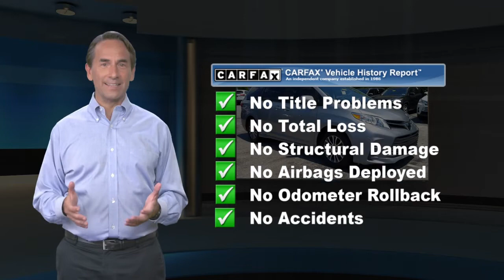Certified 2018 Toyota Sienna XLE, Ardmore, PA U18770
Ardmore Toyota

One Owner5 Service Records Found On CarfaxBack-Up CameraLeatherNavigationLane Departure WarningBlind Spot MonitorBluetoothMoonroofMp3 PlayerChild LocksNo Accidents On Carfax3Rd Row SeatKeyless Entry27 Mpg HighwaySat RadioPower LiftgateAlloy WheelsWe performed a 160-Point Inspection as part of our extensive Reconditioning process. We provide a Vehicle History Report and you get a 12-Month/12,000-Mile Comprehensive (bumper to bumper type) Warranty and a 7-Years/100,000-Mile Powertrain Warranty from date of purchase as new plus 1 Year of Roadside Assistance.

[RLVID:9196:5622cb9ce9df48ce:347c4fa8b681e4a9:1]